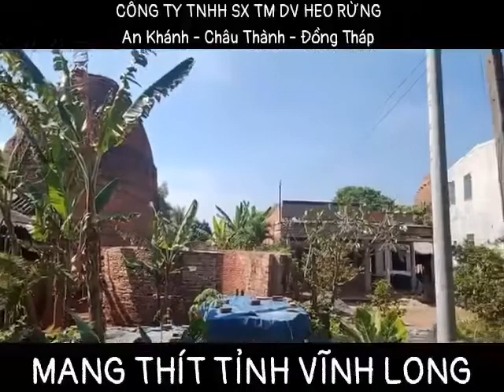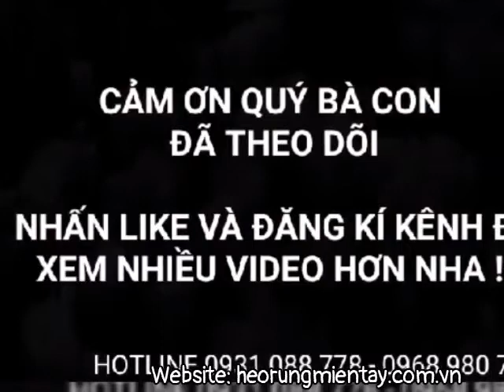HỖ TRỢ KỸ THUẬT CHO HỘ NUÔI MANG THÍT TỈNH VĨNH LONG - HEO RỪNG MIỀN TÂY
HỖ TRỢ KỸ THUẬT CHO HỘ NUÔI MANG THÍT TỈNH VĨNH LONG
Anh Phước kỹ thuật đã có mặt tại tỉnh Vĩnh Long tiêm thuốc, Hỗ Trợ kỹ thuật cho hộ nuôi anh Hoàng
Hiện tại đang liên kết 4 Nái 1 Đực , và đang xây chuồng , sắp tới sẽ nhập thêm 6 Nái cho chẳn Chục :$
Dự án liên kết ở 13 tỉnh miền Tây, nên chỉ cần hộ nuôi cần hỗ trợ là Công Ty có mặt ngay
Hỗ trợ kỹ thuật cho bà con nuôi đạt và Bao tiêu lại Đầu Ra cung ứng cho Thị Trường thông qua chuỗi nhà Hàng, Quán Ăn, Siêu thị
Phối hợp chặt chẽ Kỹ Thuật nhằm hạn chế rủi ro trong Chăn Nuôi, đạt Năng Suất cao và cùng nhau Tạo Dựng Thương Hiệu " HEO RỪNG SẠCH MIỀN TÂY "